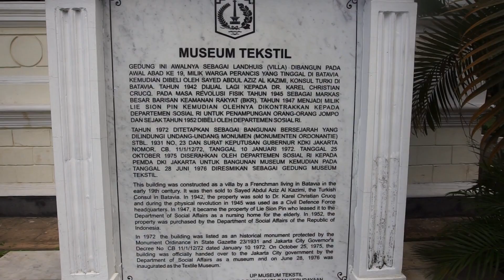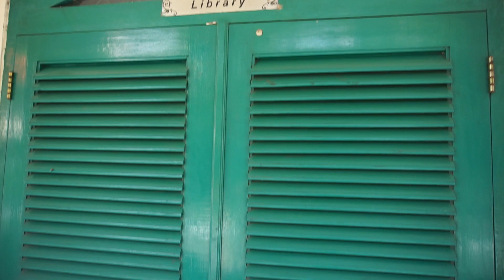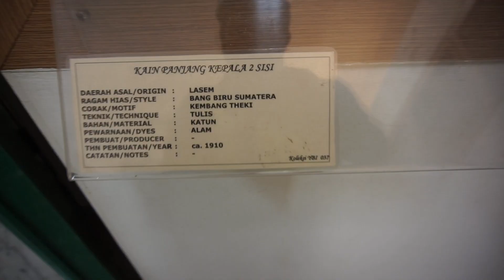Museum Tekstil Jakarta | Koleksi Batik Ratusan Tahun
Di sepedaan kali ini aku mengunjungi MuseumTekstil Jakarta yang konon katanya memiliki koleksi kain berusia ratusan tahun. Wah! kok bisa ya menyimpan kain sampai lama gitu? Yuk, temukan informasinya dan beragam hal menarik di tempat bersejarah ini lewat vlog aku kali ini.

Semoga informasinya bermanfaat ya.

Best,
ABOICO